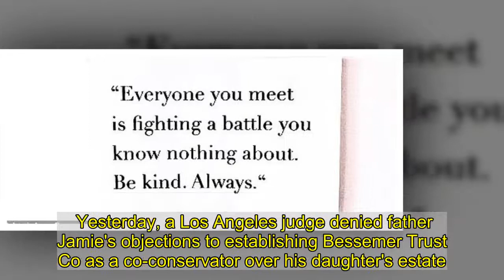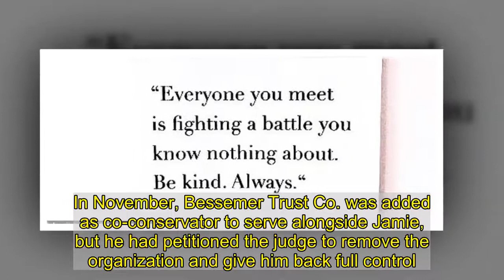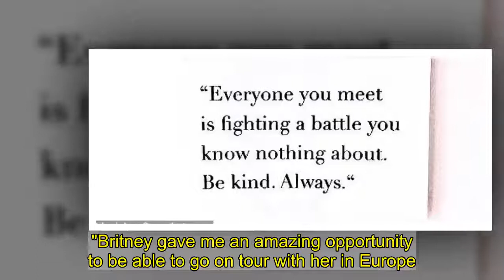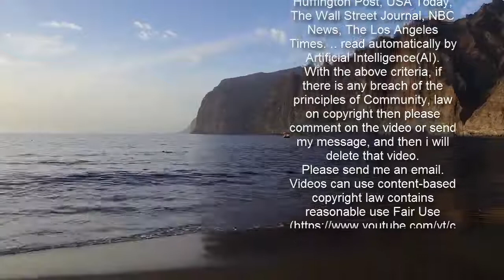Jamie Lynn Spears did not support sister in 'Free Britney zoom rally'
Jamie Lynn Spears has referred to her sister Britney Spears as the 'GOAT' of pop singers (an acronym for Greatest Of All Time) in a clear show of support amid the star's ongoing battle with their father Jamie Spears over her controversial conservatorship.    Jamie Lynn, 29, was replying to a tweet that read, 'think it's nice that in the early 2000s if your sister was a pop singer, you got to try it out too.'The Zoey 101 star commented underneath, 'Never tried it. There was no competing with the GOAT.'  It comes after a manager for the star denied to TMZ that she appeared in a virtual rally in support of Britney's attempts to remove her father Jamie Spears from control of her conservatorship was attended by over 1,000 people. Yesterday, a Los Angeles judge denied father Jamie's objections to establishing Bessemer Trust Co as a co-conservator over his daughter's estate.Attendees at the online event gleefully noted that Jamie Lynn had joined the proceedings - however, her manager has revealed that she was a victim of catfishing, with someone posing as the star instead. Some of the other celebrity guests included the attorney Lisa MacCarley, who has worked extensively on conservatorship cases and in September wrote a letter to California Attorney General Xavier Becerra urging him to audit Britney's conservatorship case. Also in attendance was the actress and producer Angelique Fawcette.The Zoom rally featured multiple updates on the court hearing, plus a more playful song-guessing game.  The organizers of the rally urged participants to write to California Governor Gavin Newsom to ask for some kind of relief, as well as to set up a White House petition to end Britney's conservatorship.  The Toxic singer won a partial victory in court on Thursday after Los Angeles Superior Court Judge Brenda Penny denied Jamie Spears' petition to remain the sole conservator for his daughter's estate.In November, Bessemer Trust Co. was added as co-conservator to serve alongside Jamie, but he had petitioned the judge to remove the organization and give him back full control.Judge Penny denied his request in court, forcing him to continue sharing power.'It’s no secret that my client does not want her father as co-conservator, but we recognize that removal is a separate issue,' Britney's attorney Samuel Ingham told Variety.   Jamie didn't mention her online support for her sister on her social media accounts, but she may have included an oblique comment in a set of photos of herself.The actress and singer posed in a pastel tie-dye sweatshirt and matching sweatpants, while joking in her Insta Stories that she blurred the background to hide the messy room.Accompanying the photos was a simple message: 'Everyone you meet is fighting a battle you know nothing about. Be kind. Always.'Her Instagram Stories seemed to underscore that she may have been referring to Britney's plight by reposting the same message, but with an added note: 'Dear media, try not to repeat the mistakes of